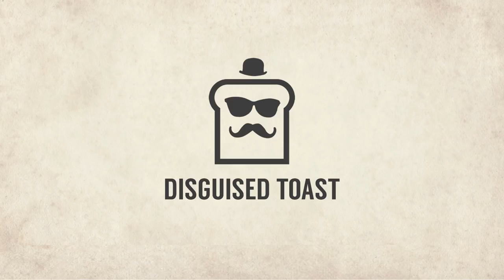BOMB DRUID IS SO FUN! | OTK Hadronox Druid | The Witchwood | Hearthstone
Disguised Toast re-experiences the joy of Abomination/Hadronox OTK Druid.